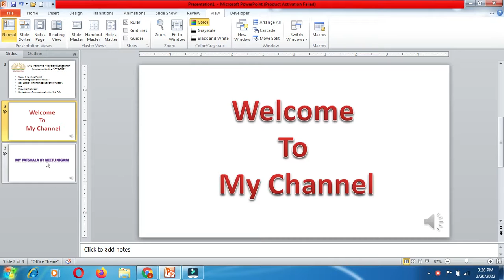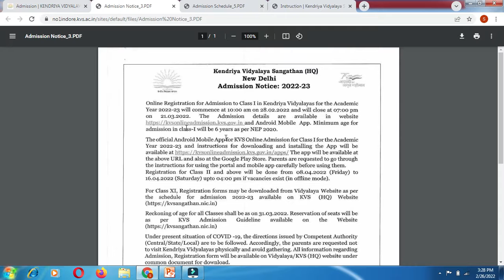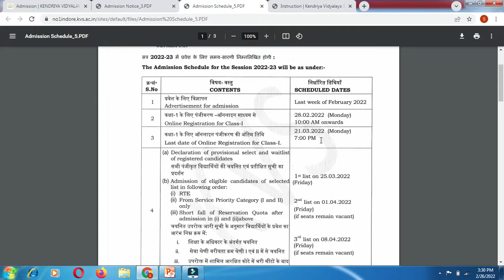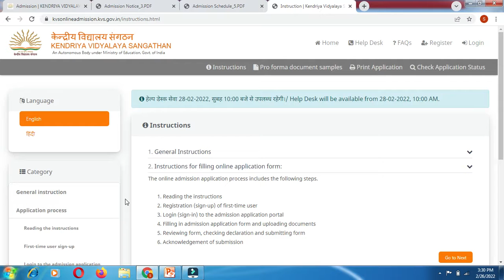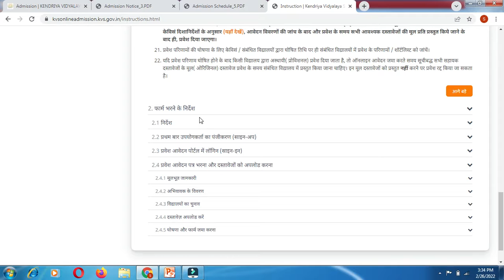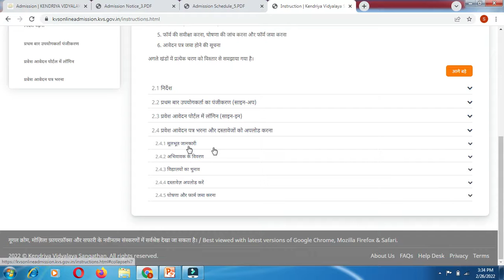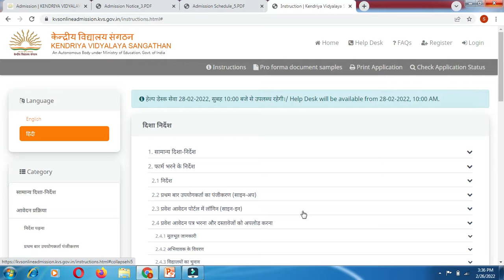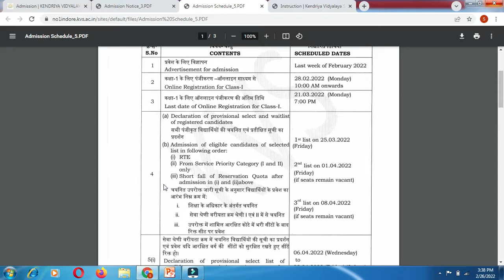KVS Kendriya Vidyalaya Admission Notice 2022-2023/Class -1 (online Form)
Kendriya Vidyalaya Admission 2022-23 / Central School Admission / KVS / केंद्रीय विद्यालय
Class -1 (online Form)
Full Information
Document
Age
Online Registration for Class-I
Last date of Online Registration for Class-I.
Age
Document Upload
Declaration of provisional select list Date